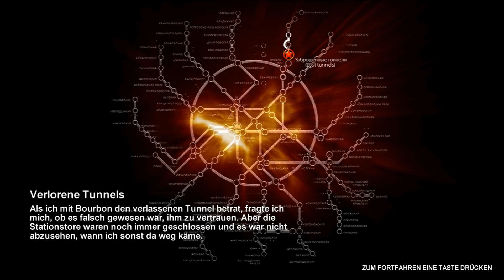METRO 2033 #04 - Bourbon || Let's Play Metro 2033 [Ranger Hardcore||FULL HD]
Metro 2033, ein Videospiel, welches auf dem gleichnamigen Bestseller Roman von Dmitry Glukhovsky basiert. Ein Atomkrieg hat den Nuklearen Winter hervor gebracht und die Bevölkerung Russland’s hat sich in die Metro Stationen von Moskau zurück gezogen. Dort versuchen sie zu Überleben. Doch dies ist nicht so einfach bei den Gefahren die in den Metro Tunneln lauern und für jeden Ahnungslosen Wanderer dort unten den Tod bedeuten. Doch die nächste, schreckliche Bedrohung lauert bereits…